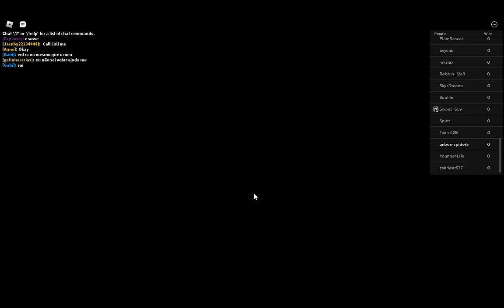Roblox Garten of BanBan!!!!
New game!